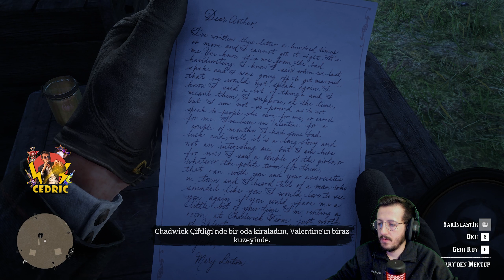KELONYALİZM JAMİE KURTARDIK BÖLÜM 7 [4K] | RED DEAD REDEMPTİON 2 TÜRKÇE | CEDRİC OYUNDA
Merhaba Arkadaşlar Ben Ersin Bugün sizlerle birlikte,  Red Dead Redemption 2 oyununu oynuyoruz, 7. Bölümdeyiz

Red Dead Redemption 2, Rockstar Games tarafından geliştirilen ve yayımlanan, 2018 aksiyon-macera temalı video oyunu. Red Dead serisinin üçüncü oyunu oldu ve 2010 Red Dead Redemption oyununun bir prequelidir. Hikâye, 1899'da Batı, Ortabatı ve Güney ABD'nın kurgusal bir temsilinde geçmektedir.
Ana karakterimiz Arthur'un da içerisinde bulunuğu Dutch çetesi işte bu çetelerden birisi idi.İyi Seyirler

Videoyu Beğendiyseniz ;

Merhaba Ben Ersin Şimşek , Youtube Türkiye oyun videoları, burda dev gibi bir aile için her gün yeni video yüklüyorum. Kanalımda oyun gaming, eğlence , benzeri bir sürü  video paylaşıyorum.

rdr2, rdr2 türkçe yama,
cedric oyunda, CedricOyunda Pubg
rdr2 türkçe, rdr2 gameplay, rdr2 enis kirazoğlu,
rdr2 trailer, rdr2 soundtrack, rdr2 arthur death,
rdr2 details,
rdr2 all endings,
rdr2 american venom,
rdr2 arap atı,
rdr2 arabian horse,
rdr2 arthur mezarı,
rdr2 at rehberi,
rdr2 arthur,
rdr2 arthur ölümü tepki,
rdr2 all legendary animals,
rdr2 arthur ölümü,
american venom rdr2,
all legendary animals in rdr2,
arthur death rdr2,
all rdr2 endings,
armadillo rdr2,
arabian horse rdr2,
all gang members deaths rdr2,
a quiet time rdr2,
aberdeen pig farm rdr2,
arthur rdr2,
rdr2 best horse,
rdr2 bölüm 1,
rdr2 braithwaite manor,
Red Dead Redemption 2 Türkçe ,
rdr2 bilinmesi gerekenler,
rdr2 banka soygunu,
rdr2 black arabian,
rdr2 best outfits,
rdr2 best horses,
rdr2 braithwaite manor song,
best rdr2 outfits,
blackwater rdr2,
Red Dead Redemption 2,
black arabian horse rdr2,